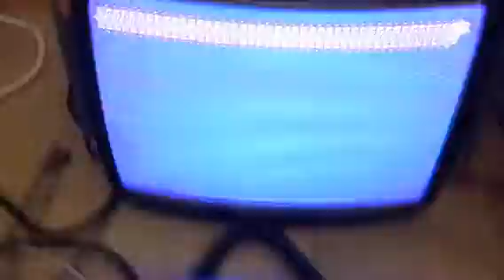Bomb Jack twin